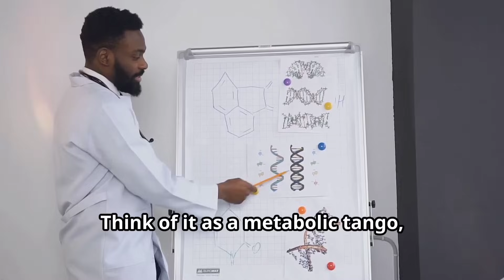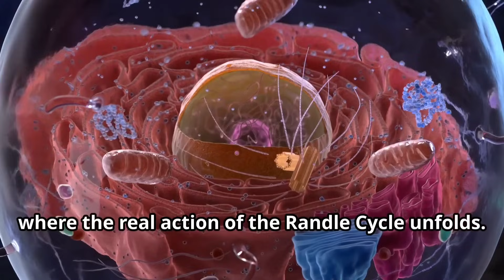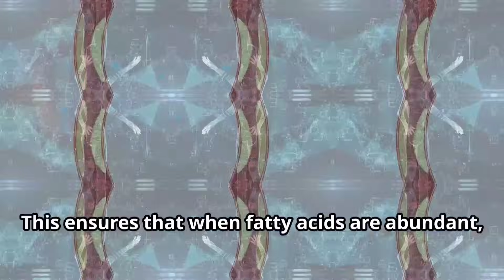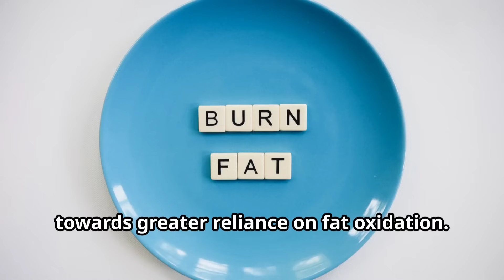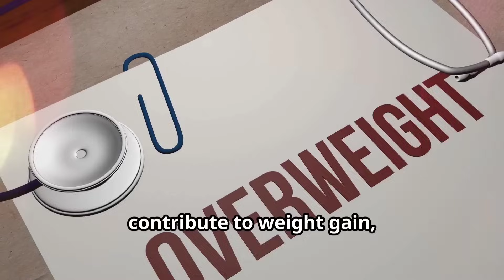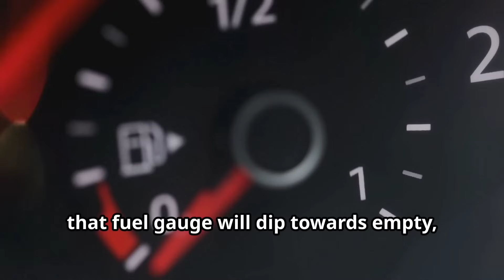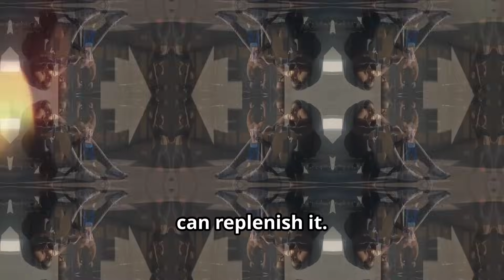The Randle Cycle Made SIMPLE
Whether you’re a carnivore, coach, bodybuilder, or biochemistry geek, this video delivers no-nonsense science, hilarious jabs, and serious insights into metabolic health and athletic performance.

A special thanks to @bart-kay for sharing this information with me!

Shop my favourite products:

Red Light Therapy Panel

Blue-Light Blocking Glasses

Workout Straps